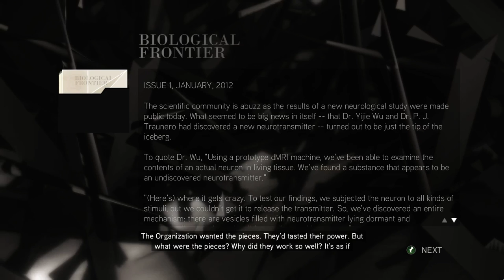Assassin's Creed II Deluxe Edition #25 (HD 1080p 60fps)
EZIO, A NEW ASSASSIN FOR A NEW ERA Ezio Auditore da Firenze is a young Italian noble who will learn the ways of the assassins after his family was betrayed and he looks to seek vengeance. He is a lady’s man, a free soul with panache yet has a very human side to his personality. Through him, you become a master assassin.
RENAISSANCE ITALY Italy in the 15th century was less a country and more a collection of city-states where families with political and economic strength began to take leadership roles in cities like Florence and Venice. This journey through some of the most beautiful cities in the world takes place in a time in history where culture and art were born alongside some of the most chilling stories of corruption, greed and murder.
A NEW-FOUND FREEDOM You will be able to perform missions when you want and how you want in this open-ended world that brings back free-running and adds elements such as swimming and even flying to the adventure. The variety in gameplay adds another layer for you to truly play through the game any way you choose.
DYNAMIC CROWD Discover a living, breathing world where every character is an opportunity for the player. Blending in with the crowd is easier, working with in-game characters provide ample rewards but can also lead to surprising consequences.
BECOME A MASTER ASSASSIN Perfect your skills to become a master assassin where you brandish new weapons, learn to disarm enemies then use their weapons against them, and assassinate enemies using both hidden blades.